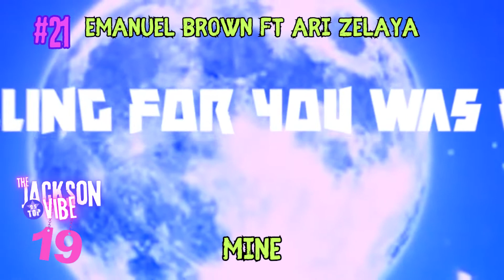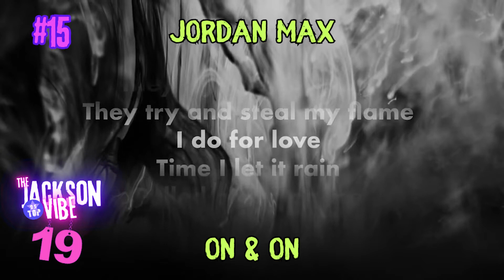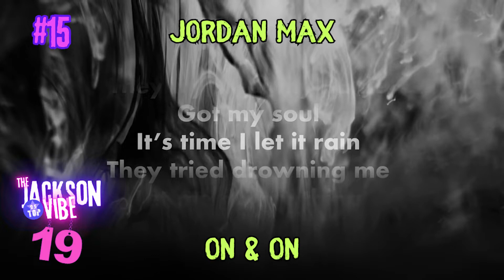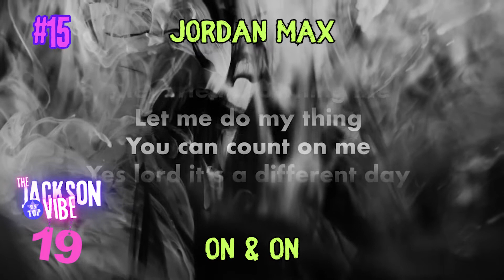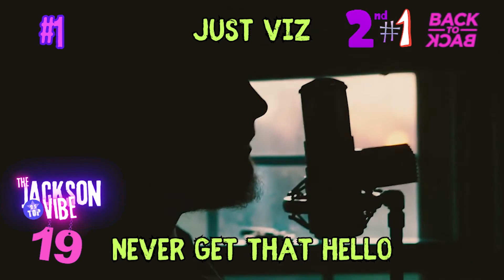The Jackson VIBE Weekly Top 25 Indie Songs #19 | April 15, 2023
My LP 'Level-Headed' dropped on 3/3/2023!!  You can order an autographed physical copy of the Album & 2 Wristbands for $25 [Limited to 100], just lmk!!